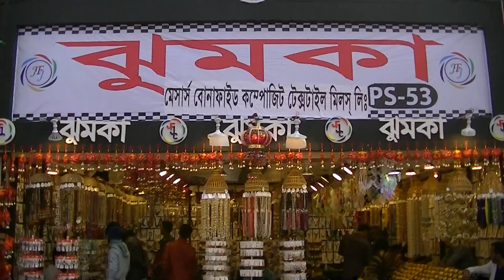ঢাকা বাণিজ্য মেলা ২০২০// ২০০ টাকায় Thailand এর সুন্দর সুন্দর Jewellery কিনুন || DITF-2020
Koly Chowdhury